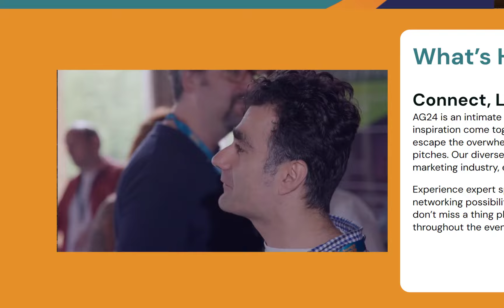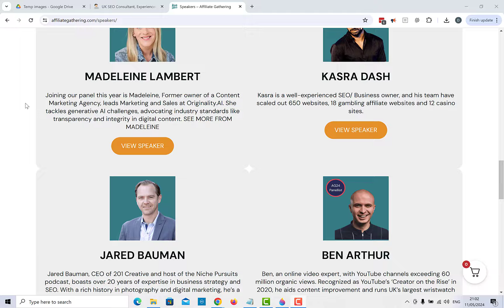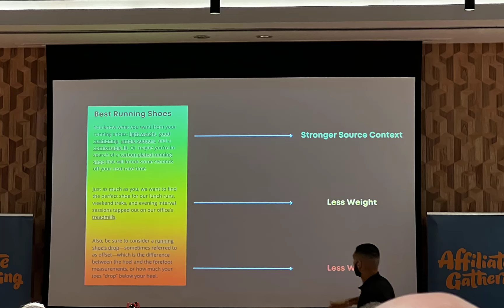I Went To The Affiliate Gathering 2024 (and THIS happened)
I was advised by Craig Campbell to start hitting up these industry meetups to level up, and in this video I share my experience with The Affiliate Gathering 24.

From mastermind groups to intense networking meetups at local pubs, I dived deep into the world of affiliate marketing and came out with a goldmine of advice and strategies.
I'll walk you through the day-by-day of the conference, the mastermind sessions where I learned by listening, and the valuable face-to-face chats with some top-tier marketers like Jamie IF, Nina Clapperton and Mads Singers.

I had some good conversations that are already shaping how I’m planning to push my projects forward.

Check out the video for a full rundown, and maybe I’ll catch you at the next one